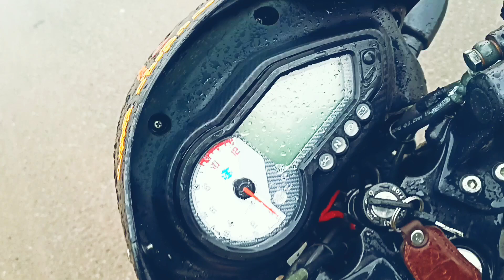Malenada Nere Video | ಮಳೆಗಾಲದಲ್ಲಿ ನಮ್ಮ ವರದಾ ನದಿ | ಬನವಾಸಿ to ಭಾಶಿ | Ashvath Kiccha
Finally!!! Our new video released.

◆Camera man & Driving
◆ audio used - I_am_a_rider (Imran Khan)
◆Bike Owner